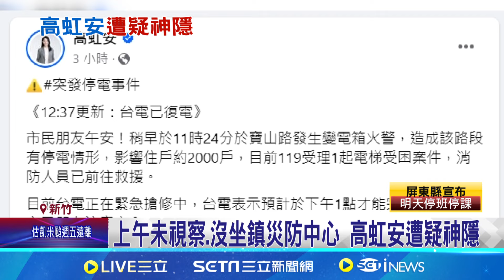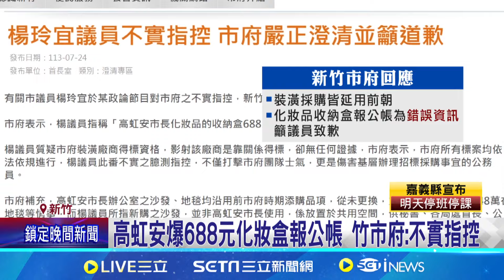上午未視察.沒坐鎮災防中心 高虹安遭疑神隱｜三立新聞網 SETN.com